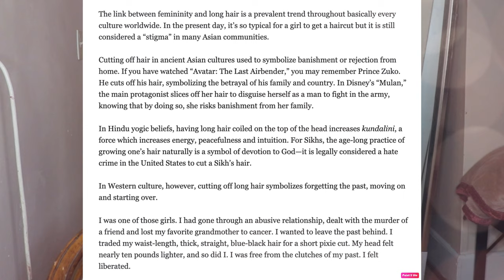DevaCurl Hair Loss Scandal ... WTH?! - JasmillMelisa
Video I watched: Ayesha's hair ruined.

Wow I just wanted to have a girl chat and let you guys affected by Devacurl know that I'm so sorry this has happened to you! I can't believe thousands and thousands of people have experienced all these damages from using Devacurl.

I also wanted to share my little experience about getting a really bad haircut, even though it isn't as bad or comparable to the scalp and cuticle damage you have I felt super vulnerable and hurt at that time.

I don't know if oil/herb treatments, or real food hair masks will help your hair but please try them out!

The oils i love are black castor oil, olive oil, essential oils like rosemary, peppermint, tea tree, etc.
The ingredients in the mask I made in this video is honey, avocado, aloe vera, apple cider vinegar, pink salt, xantham gum for thickening.

Products i love is CURLSMITH (Discount Below) (High Quality
The Mane Choice, Shea Moisture, Camille Rose (Affordable)

Referrals I love & Savings 💰

What Camera I Use:
Canon T7i
What Editor I Use:
Wondershare Filmora

 I'm Jasmill and I love creating content! 💫
I love sharing beauty, fashion, self care tips for you guys.
My dream is to continue growing and inspire you guys to feel good! 😘